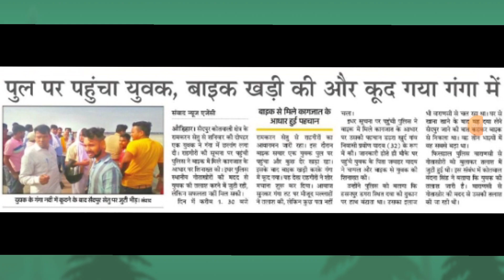बेरोजगार आयुर्वेदिक फार्मासिस्ट प्रवीण यादव की मौत का जिम्मेदार आयुष विभाग | Ayurvedic Pharmacist